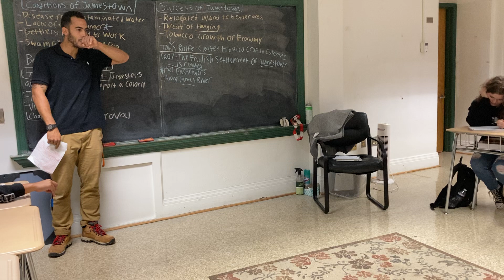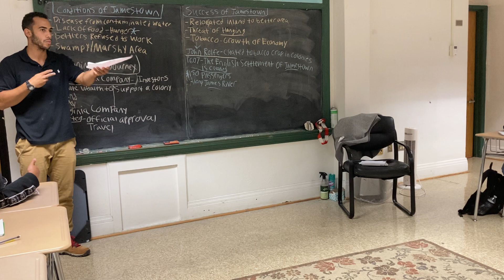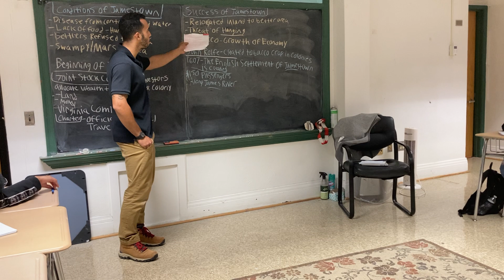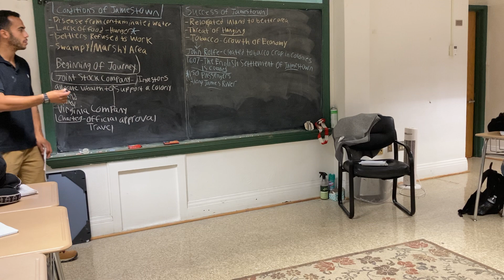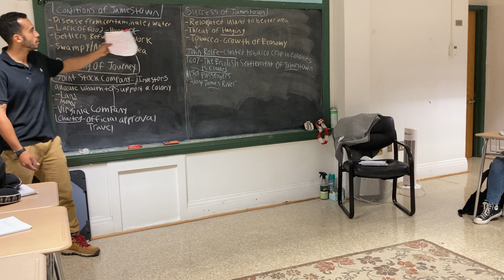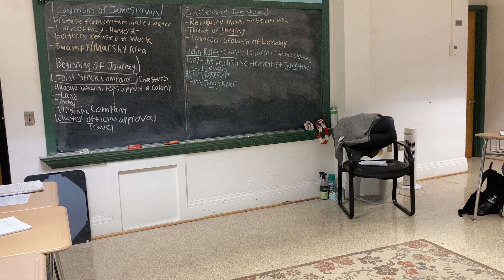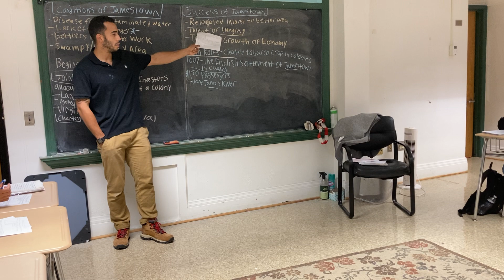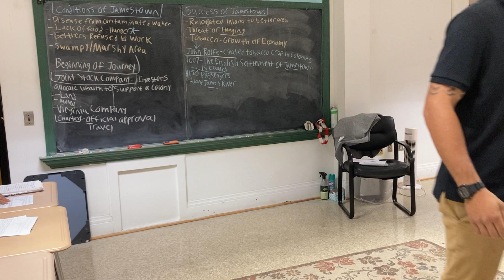Bluefield State Week Evaluation Part 2